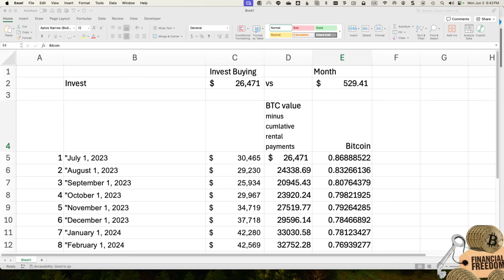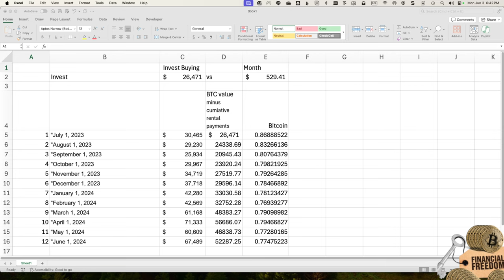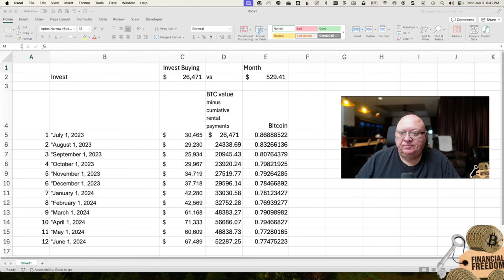Going Carnivore In Thailand - Day 135 - Retirement on a Bitcoin Standard Buying vs Leasing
Also, I started a Facebook Group called "Going Carnivore In Thailand" so that members can bounce ideas and comments off a bigger group. Here is the URL -- please join if you are interested in carnivore, herbivore, or omnivore discussions.